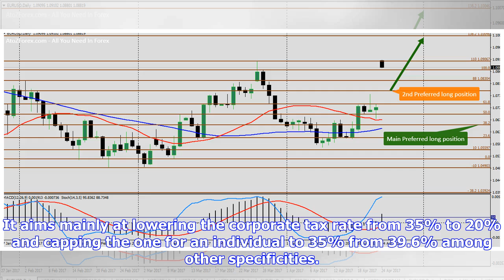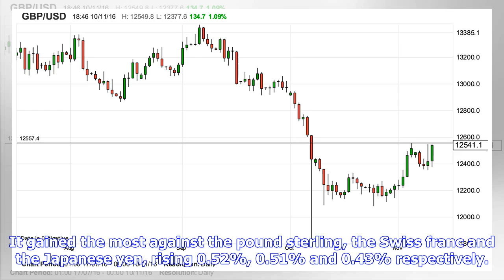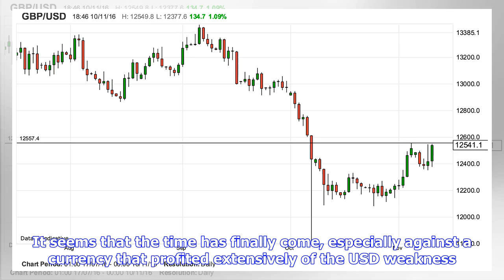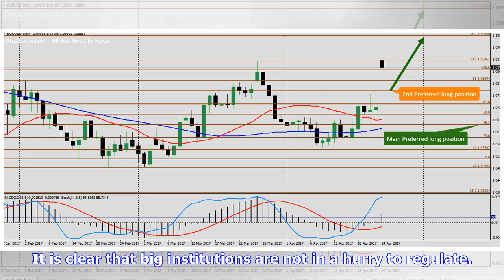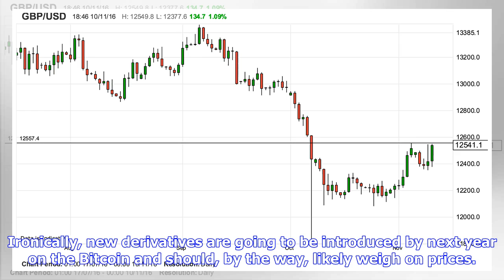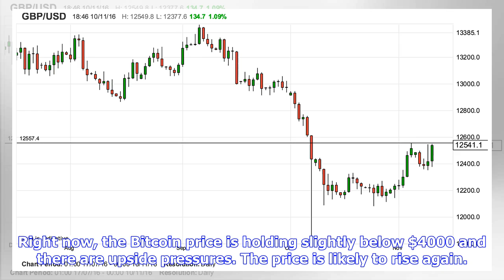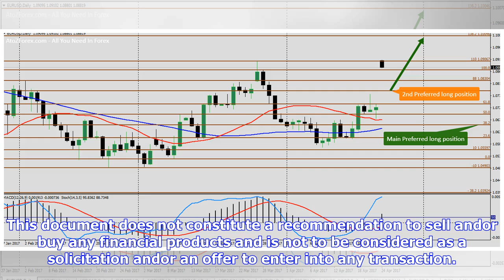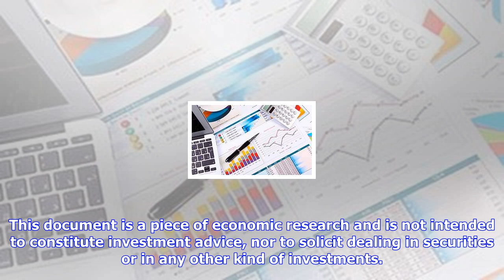Breaking News | 27 september market brief: the us dollar rally is finally here | forex news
27 september market brief: the us dollar rally is finally here | forex news
27 september market brief: the us dollar rally is finally here | forex news

The greenback has been rallying strongly over the last two days amid building expectations the Fed w...